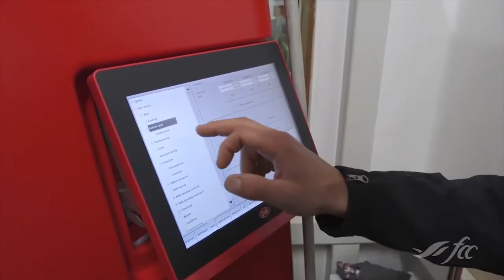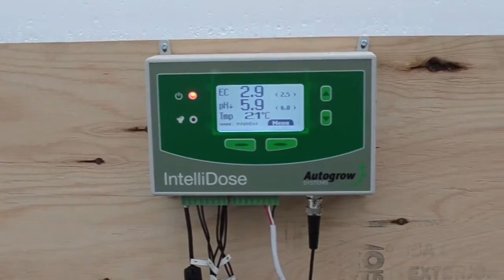NL Young Farmers - Careers and Technology in Farming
Have you thought about a career in farming? This video highlights technologies like drones, robotic milking, and hydroponics as described by local young farmers in Newfoundland and Labrador.